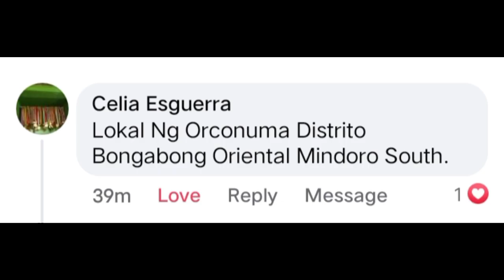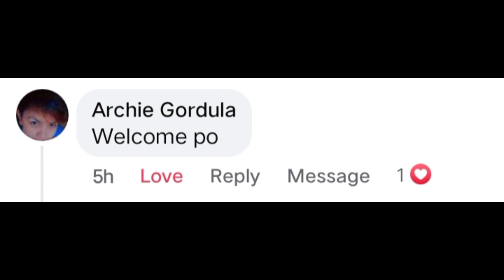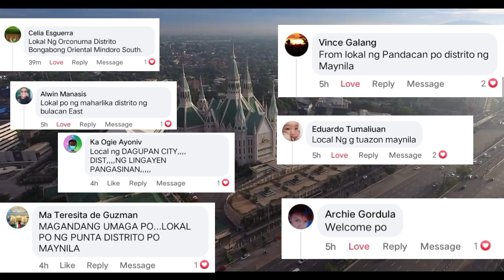IS INC's CHURCH BUILDINGS HAS NO HERITAGE PAST?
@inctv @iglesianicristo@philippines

Hayag sa buong bansa at buong mundo ang natatanging pagtatagumpay ng Iglesia Ni Cristo sa pagpapahayag ng mga Banal na Salita ng Panginoong Diyos na sinasampalatayanan ng lahat ng mga Kaanib sa Iglesia sa pangunguna ng kasalukuyang Tagapamahalang Pangkalahatan, ang kapatid na Eduardo V. Manalo.

House of worship is important for worshipers who worships the true and almighty God, The Father. That's why, the Iglesia Ni Cristo (Church of Christ) Administration is continuously building more church buildings not only in the Philippines but also throughout the world, to provide place of worship to its members where God's name shall live forever.

Sources:

Iglesia Ni Cristo EVangelical Mission

Soundtrack:

inc old hymns